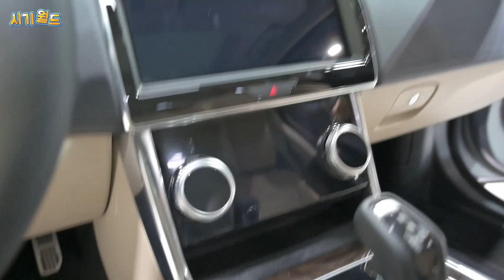구형 오너가 보는 재규어 XE 페이스리프트 디자인 충격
2017년식에서 2018년식이 다른 점은 네비가 커지고 계기판이 풀 LCD로 바뀌는 감성적인 부분이 바뀌었는데... 2018년식을 구매 한 사람으로서 2019년식의 변화는... 이건 너무 한거 아니냐고  ㅠ_ㅠ